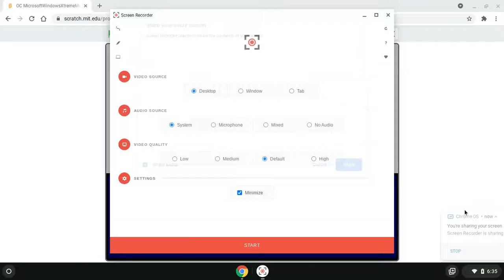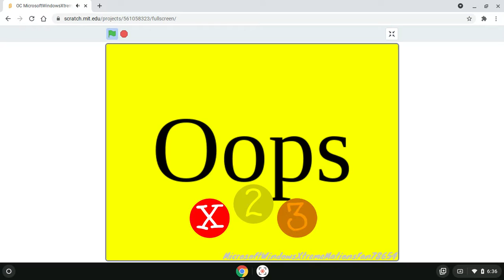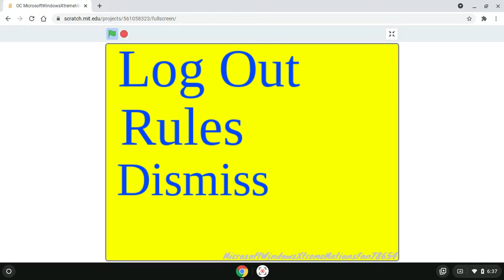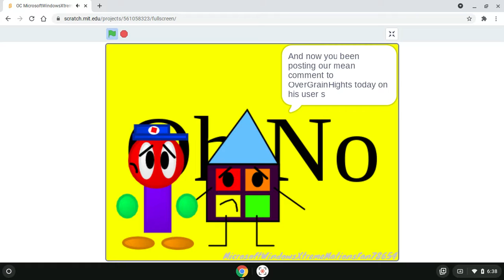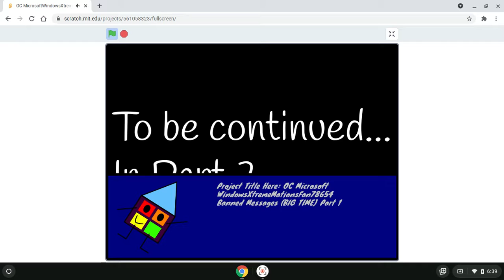OC MicrosoftWindowsXtremeMationsFan78654 Banned Messages BIG TIME Part 1